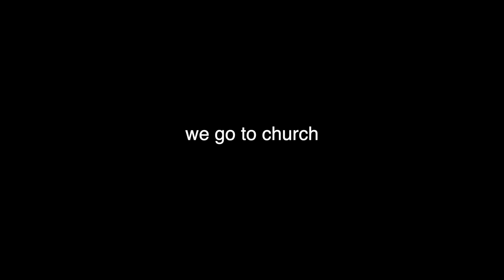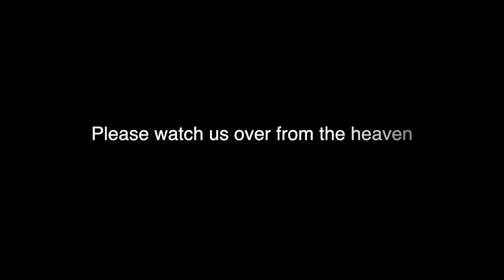This Sunday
Saddleback South Bay Worship